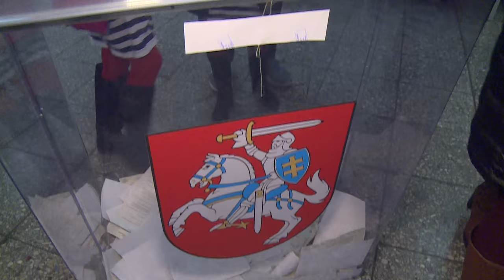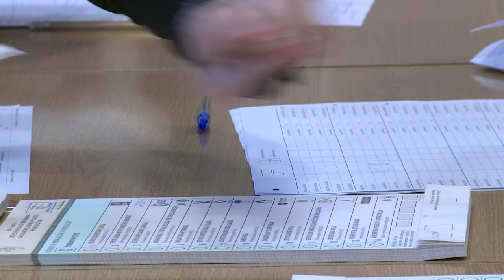EBU | Lithuania elect Parliament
Lithuanians elect Parliament on Sunday and ruling Social Democrats face tough battle to keep the power.

The most recent opinion poll conducted by Spinter under Delfi order showed two other parties running close behind Prime Minister Algirdas Butkevicius's leftist Social Democrats, which is still leading with 15.6 percent support although previous polls showed bigger lead.

'Some of our ministers are very unhappy that there are so many talks about corruption without any judicial background or moral aspects', said Algirdas Butkevicius after casting his vote. He was defending his government from oppositional critique which often stress government's corruption scandals.

The newly resurrected centrist Peasant and Green union led by popular former chief of police and former minister of interior Saulius Skvernelis can take 14 percent and is considered by many analysts as a 'back horse' of the elections and a potential kingmaker in any coalition talks.

The main opposition party conservative Homeland Union-Christian Democrats enjoy 13.7 percent backing. It is led by a 34 year old Gabrielius Landsbergis who could become the youngest Prime Minister in Europe. He is a grandson of well known Vytautas Landsbergis who was the first head of state as Lithuania broke away from Soviet Union.

'I do see an active support from our community and from a big part from society. It is fed up with all those nonsenses that were seen during last four years,' said Gabrielius Landsbergis after casting his vote.

Five to eight parties are expected to pass the five percent threshold to enter parliament, signaling complicated coalition talks.

Butkevicius, 57, has promised further hikes in the minimum wage and public sector salaries, but a new labour law which makes it easier to hire and fire employees could eat away his party's slim lead.

President Dalia Grybauskaite said she voted for changes in an apparent swipe at the government after casting her ballot earlier this week.

Seventy lawmakers are elected by proportional representation from party lists and 71 in single-member constituencies, where final run-off rounds are due on October 23.

Polls will close at 1700 GMT for 2.5 million registered voters, with no exit poll available and official results expected early Monday.

(For more soundbites from TV debates see the preview item about early vote fed on Wednesday at 10.36)

Shots of people voting in one of Vilnius electoral district

Social Democratic Prime Minister Algirdas Butkevicius votes in the election

Sound bite (Lithuanian), ALGIRDAS BUTKEVICIUS, Social Democratic Prime Minister of Lithuania:  Corruption in Lithuania according to Transparency International is getting lower and we talk about it often in our governmental meeting. Some of our ministers are very unhappy that there are so many talks about corruption without any judicial background or moral aspects.

Butkevicius leaves

Leader of conservatives Gabrielius Landsbergis votes

Sound bite (Lithuanian), GABRIELIUS LANDSBERGIS, leader of oppositional conservative Homeland Union and Christian Democrats: I do see an active support from our community and from a big part from society. It is fed up with all those nonsenses that were seen during last four years. This support gives us strength and we can see a big wave of changes coming. People want an honest, transparent and Western style government.

Archive shots of 'black horse' and coalition kingmaker Peasant and Green union leaders Saulius Skvernelis and Ramunas Karbauskis

More shots of people voting in the morning

Sound bite (Lithuanian), a man: Reforms are need in our education sector as well as health sector so that people could themselves do much more.
Sound bite (Lithuanian), a woman: I do not expect any extreme changes, but we hope for a better life and a younger generation with other thinking.
Sound bite (Lithuanian), a man: The current government does not impress me, I support the opposition and I hope they will come into the government with the new faces as well.

Shots of capital Vilnius on the morning of elections day (no sound)